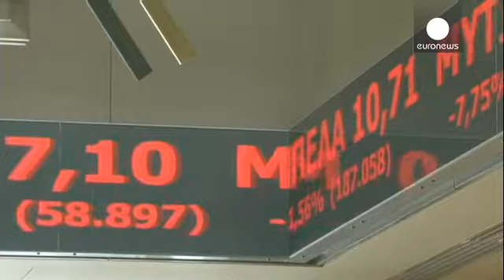«سه شنبه سیاه» برای بازار بورس آتن - economy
تصمیم دولت یونان مبنی بر جلو انداختن تاریخ دور اول انتخابات ریاست جمهوری در پارلمان این کشور واکنش سریع بازار بورس آتن را در پی داشته و افت شدید ارزش سهام را بدنبال داشته است.

شاخص سهام در پایان کار روز سه شنبه این بازار بورس ۱۲.۷۸ درصد افت را تجربه کرده است.

نیکوس کافکاس، تحلیلگر امور مالی اقتصادی می گوید: «اگر یک سرمایه گذار بین المللی در کشور باشید، در معرض خطر قرار می گیرید. اگر انتخابات زود هنگام وجود دارد و یا حتی احتمال برگزاری آن می رود، و اینکه شما نتیجه این انتخابات را نمی دانید، راح…